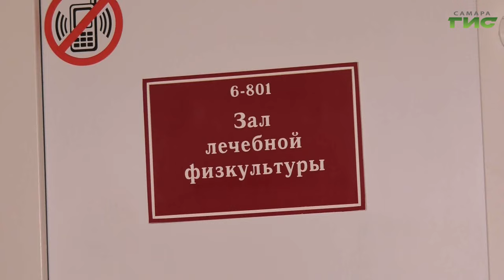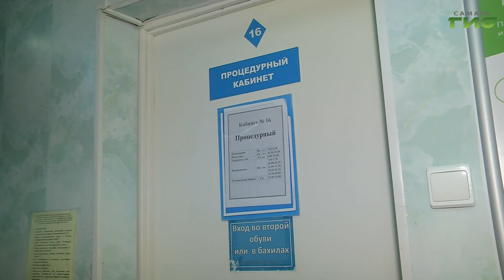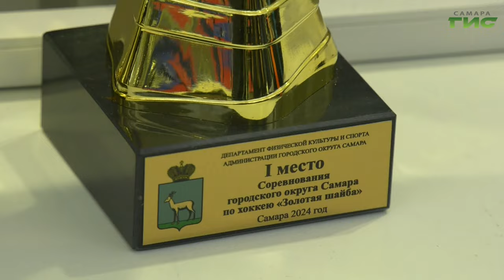"События" от 18.01.2024 (вечер)